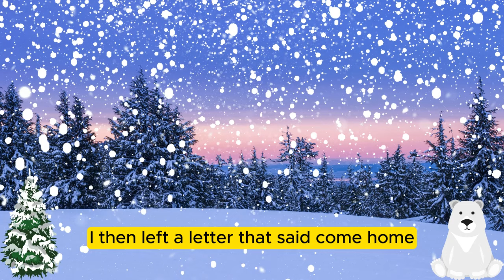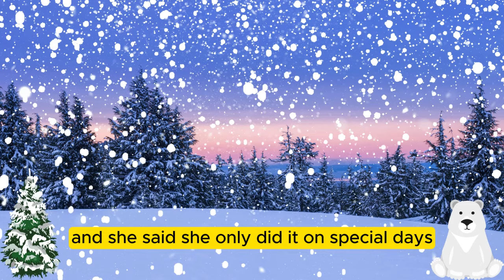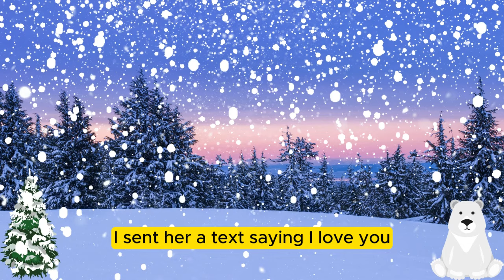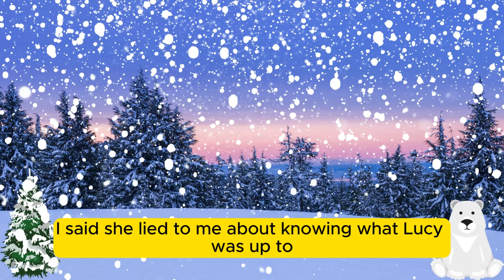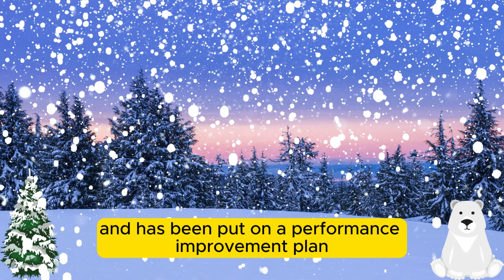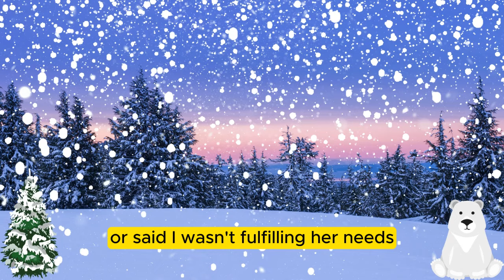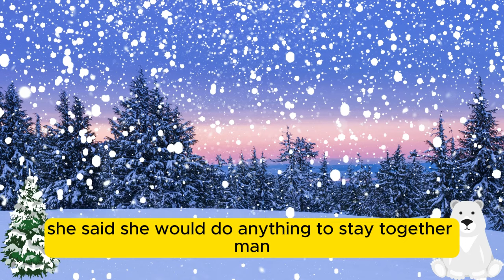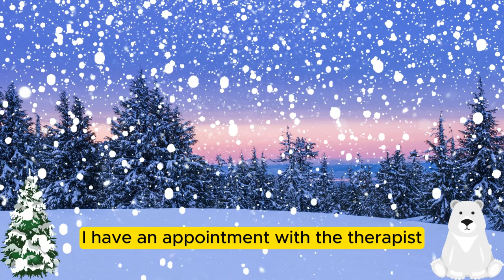Found Wife’s Cheating; Tracked AP’s House and Informed Her Wife and Started My Revenge Process..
Want to know the secrets of happy Marriage? I dare you to check this out

►Title: Found Wife’s Cheating; Tracked AP’s House and Informed Her Wife and Started My Revenge Process..